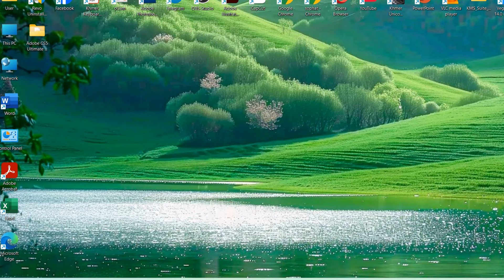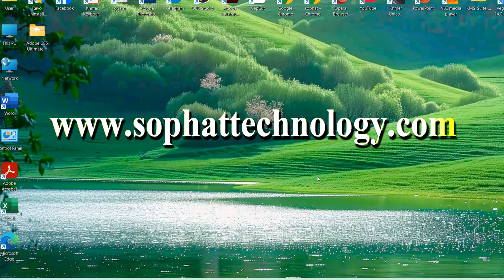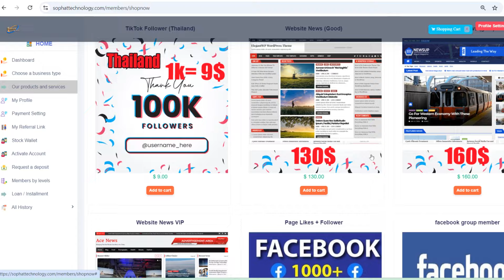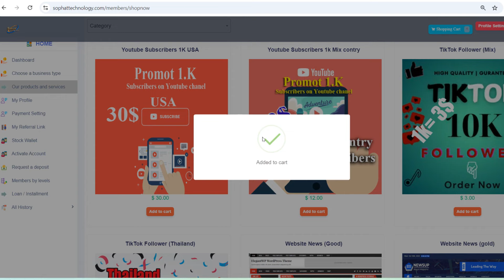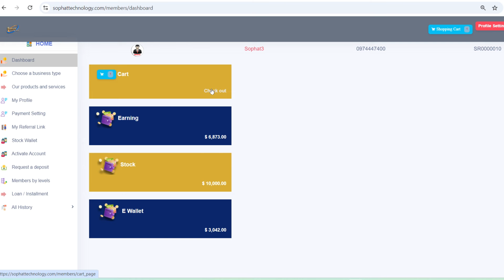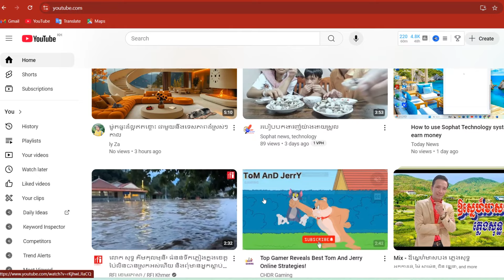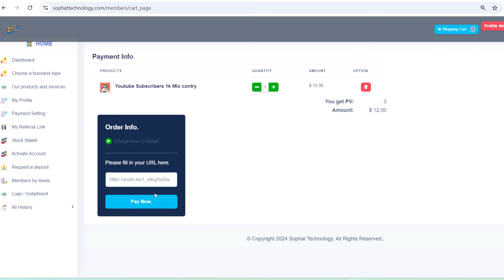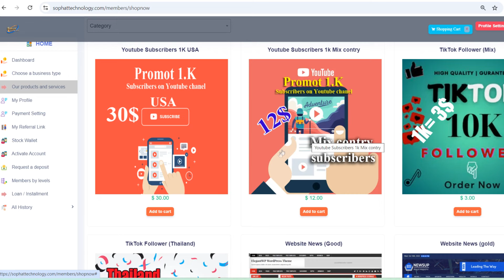How to get 1 K Subscribe in 1 week